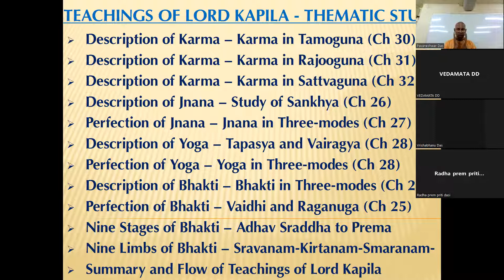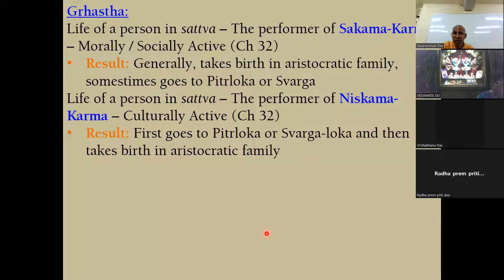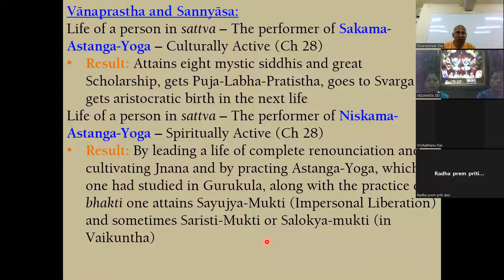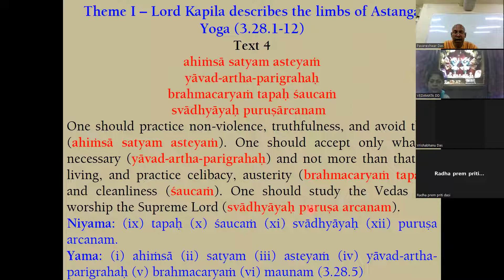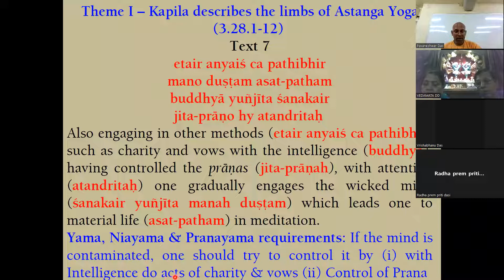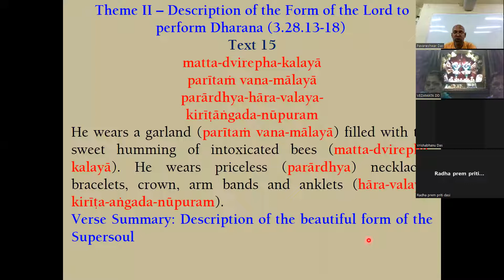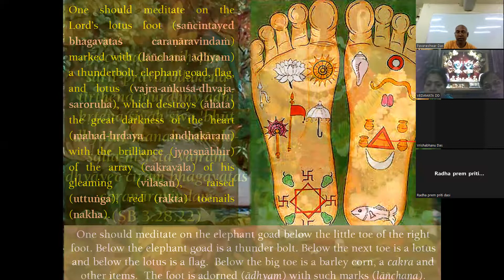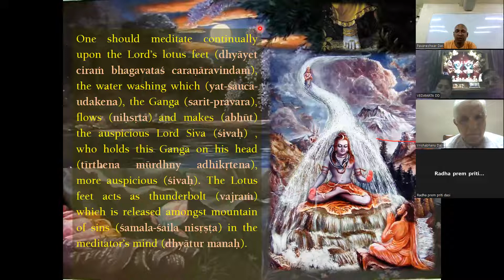SB 3.28 (050722) - The Dharana and Dhyana of Astanga Yoga